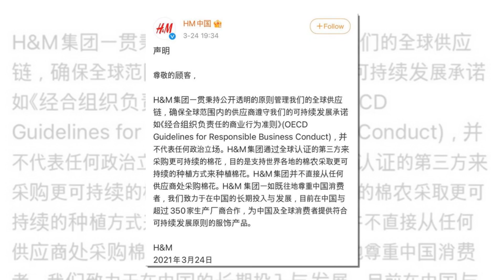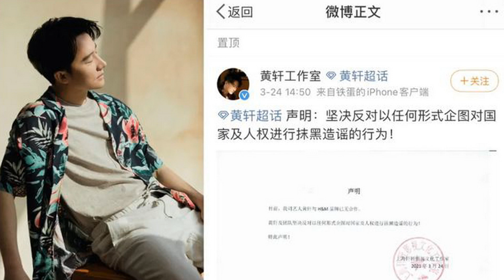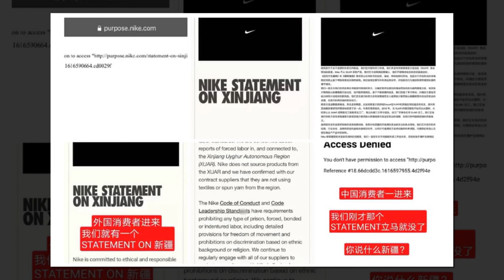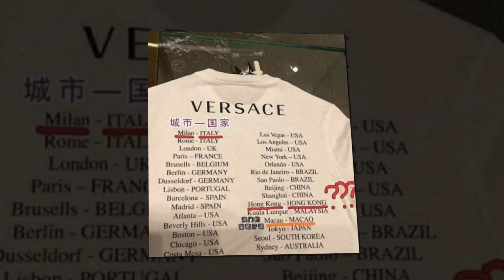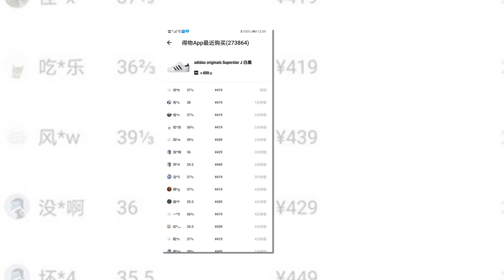Vương Nhất Bác Đàm Tùng Vận Cung Tuấn Loạt Sao CBIZ Huỷ Bỏ Và Tẩy Chay Đồng Loạt Nhãn Hàng Nổi Tiếng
Do sự kiện "Bông Tân Cương" nên hiện tại dàn sao Hoa Ngữ điển hình như Vương Nhất Bác, Tống Thiến đều quay lưng với loạt thương hiệu thời trang lớn. Bắt đầu từ sự việc "bông Tân Cương" nên hiện nay các sao lớn Hoa Ngữ như Vương Nhất Bác, Tống Thiến, Đàm Tùng Vận đều thông báo ngừng hợp tác với các brand thời trang như  NIKE, H&M.v.v.. gây nên một luồng bão "tẩy chay" dữ dội tại thị trường tỷ dân.
Due to the "Xinjiang Cotton" event, currently typical Chinese stars such as Wang Yibo and Tong Thien are turning their backs on major fashion brands. Starting from the "Xinjiang cotton" incident, now big Chinese stars such as Vuong Nhat Uncle, Song Qian, Tan Songyun announced to stop cooperating with fashion brands such as NIKE, H & M. etc., causing a flow storm "boycott" fiercely in the billion-population market.